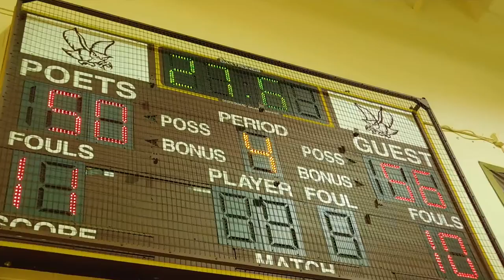Locke free throws McDonogh/Dunbar boys basketball 01/23/17